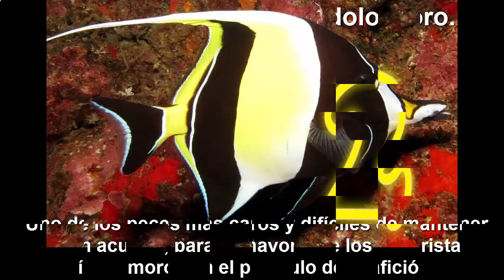Best Top of Fishi! Get the ultimate Fish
fish and poi,
fish abe vigoda full episodes,
fish aquarium videos,
fish and chips gordon ramsay,
a fish called wanda,
a fish called wanda full movie,
a fish out of water,
a fish called wanda disappointed,
a fish tale,
a fish called wanda apology,
a fish called wanda otto,
a fish called wanda ken,
a fish named wanda,
a fish called selma,
fish barney miller,
fish boy,
fish bowl,
fish braid,
fish biryani,
fish ball,
fish band,
fish breeding,
fish bone,
fish ball recipe,
b fisher - get juked (jordi rivera remix),
doe b fishscale,
matty b fishing,
b-boy colton fisher,
fish bar b q,
fishing b,
w&amp;b fishing,
b&amp;p fishing,
b und p fishing 2014,
big fish b,
fish curry,
fish craig campbell,
fish cartoon,
fish curry indian recipe,
fish center,
fish cutting,
fish cake,
fish called wanda,
fish cartoon for kids,
fish catching,
c fish camera,
c fisher,
clara c fish,
studio c fishing,
clara c fish lyrics,
rc fishing boat,
clara c fish instrumental,
studio c fishing for girls,
will c fish,
cookie swirl c fish,
fish documentary,
fish documentary national geographic,
fish don't fry in the kitchen,
fish dishes,
fish dissection,
fish dying,
fish diet,
fish drill team,
fish dinner,
fish drawing,
d fisher,
captain d's fish recipe,
fishman neo-d,
fish rock in d 4 dance,
fishman neo d humbucker,
ichigo vs fishbone d,
fishman neo d pickup,
fishman neo-d single coil,
d best fishing,
ice jj fish d,
fish eating fish,
fish eats duck,
fish eye lense,
fisheye,
fish eggs,
fish ed,
fish eats cat,
fisheye lens,
fish eat people full movie,
fish eats fish in tank,
e fishery,
gjini poezia e fishtes,
portokalli poezia e fishtes,
fishkellima e sherifit,
fishman sbt-e,
fish oil vitamin e,
rango e fish,
kyle e fish,
kyle e fish 48,
tormento e fish,
fish for cats to watch,
fish fillet,
fish fight,
fish finder,
reel big fish f word,
reel big fish f u song,
reel big fish f you,
reel big fish f u,
fisher f 75,
reel big fish f,
fisher f-point,
fisher f 70,
fisher f-point pinpointer,
betta fish f,
fish giving birth,
fish go deep,
fish game,
fish girl,
fish ghostface killah,
fish grease,
fish gc,
fish gills,
fish grill,